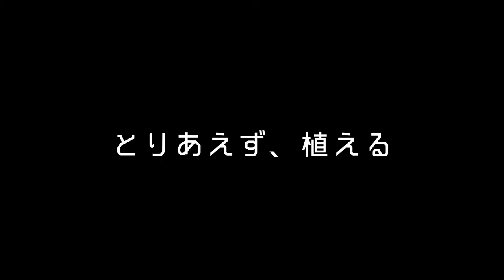#16【ガチ稲作】新敵登場！黄泉神の正体とは？！「天穂のサクナヒメ」【Elza(エルザ)】